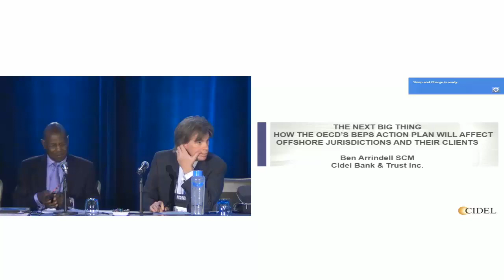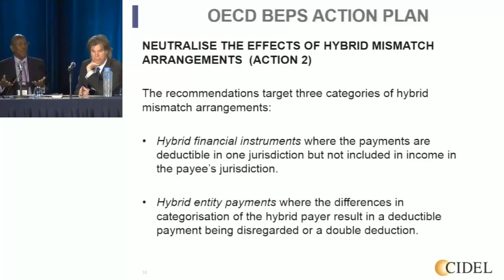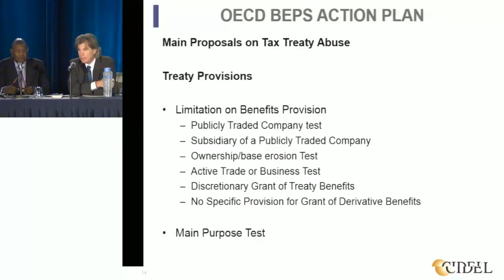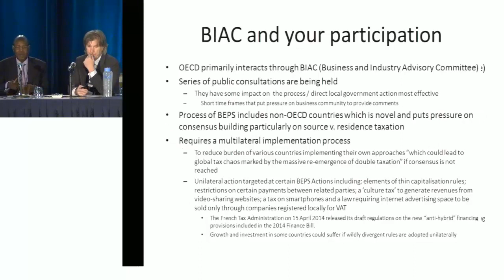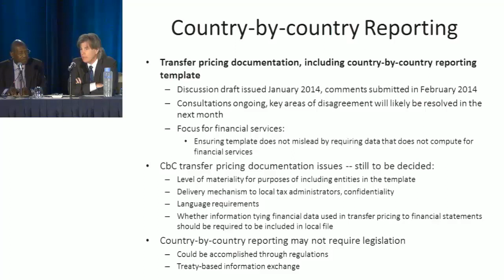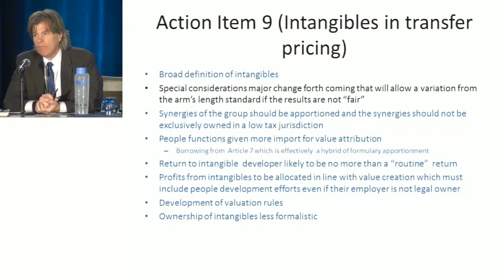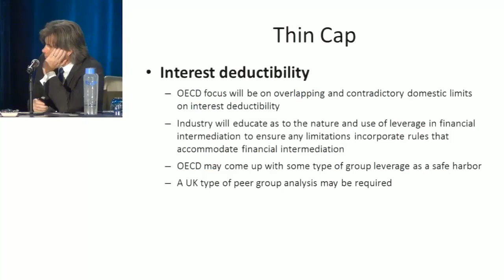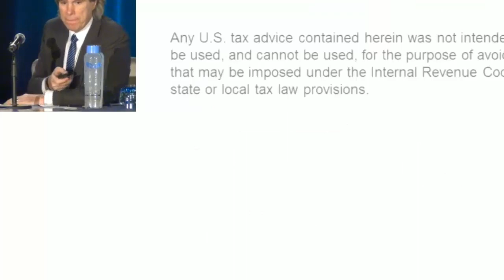How The OECD's Action Plan on 'Base Erosion & Profit Shifting' Will Affect OFCs & Their Clients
The implications of the OECD's Action Plan on Base Erosion & Profit Shifting for offshore financial centers and their clients.

SPEAKERS

Ben Arrindell
Member, United Nations Committee of Experts on International Cooperation in Tax Matters (Barbados)

Chris Faiferlick
Tax Bureau Member, Business and Industry Advisory Committee to the OECD (Washington, DC)

2:30 PM - 3:30 PM, May 06, 2014